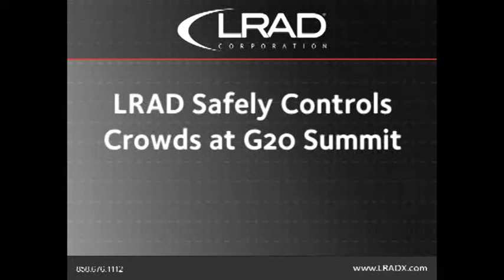BioAmerica Defense F1 LRAD G20 Summit LRAD